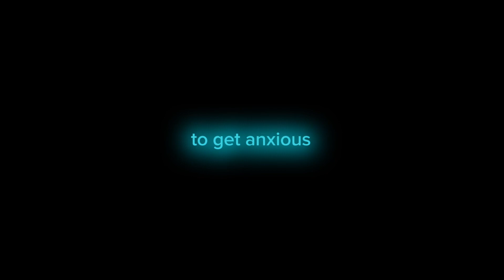Is he him????😈🏀😈🏀